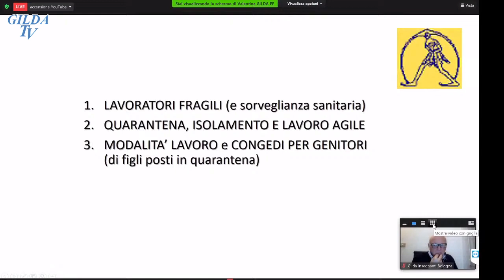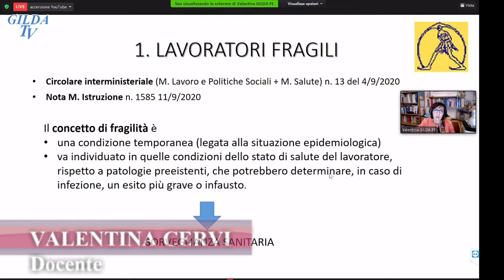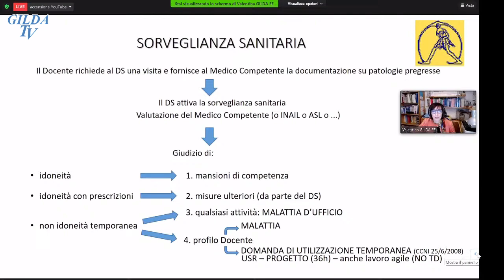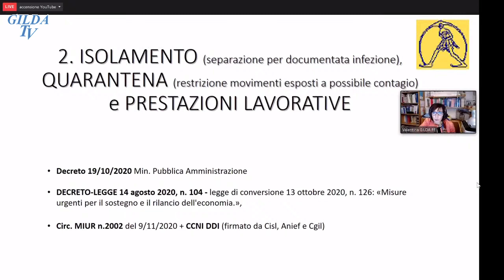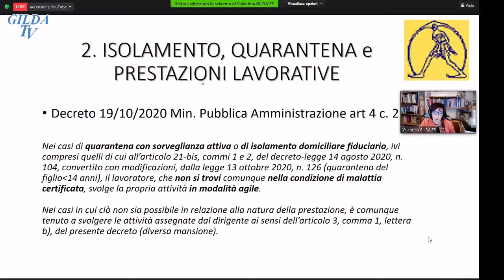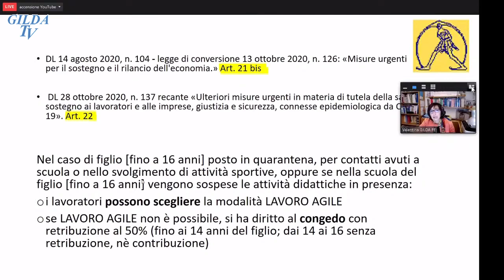Organico Covid – Lavoratori fragili – Quarantena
Il covid a scuola.
Vi presentiamo un breve tutorial, a cura della Prof.ssa Valentina Cervi, su tre argomenti importanti per il personale della scuola:
1. LAVORATORI FRAGILI (e sorveglianza sanitaria).
📲 App gratuita "gilda tv".